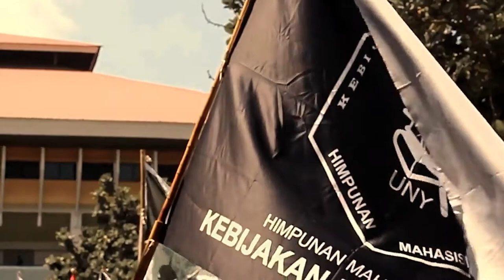SERBA-SERBI KP : Akreditasi, PJJ, dan Kampus Merdeka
Pada kesempatan ini kita akan berbincang mengenai rencana jurusan pasca re-akreditasi serta pembelajaran jarak jauh yang sedang dilaksanaka. dan tak lupa mmembahas kampus merdeka yang sedang menjadi topik hangat di lingkungan kampus.